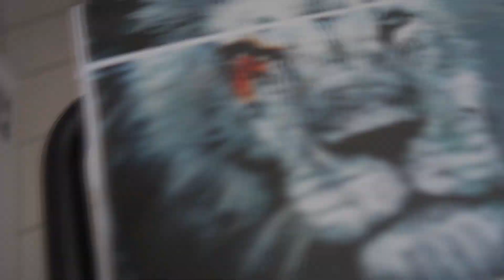TATTOO TIME LAPSE | LION TATTOO | MICHAEL KOSCHEL ART